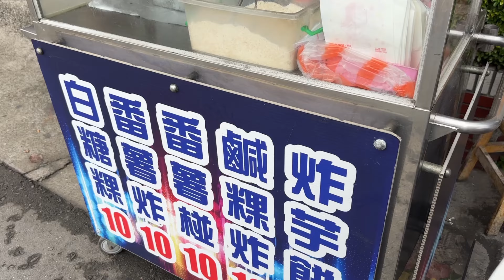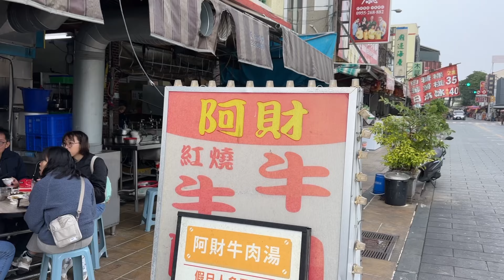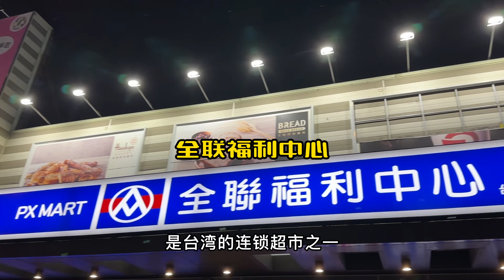大陸人在臺灣的自由行｜應該沒人不喜歡臺南吧！每一刻都在吃的路上！